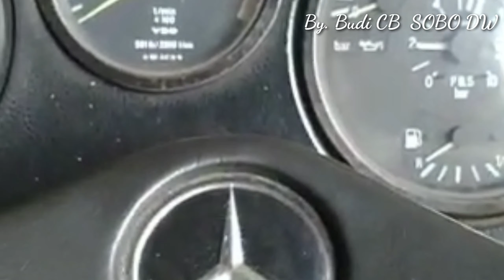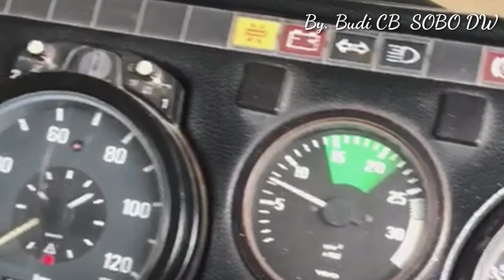MERCY THE LEGEND PANTURA, GENERASI NG SERIES 😍😍😍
Semangat Pagie...

Hallo Para Truckmania ...
Pasti Para Truckmania sudah tidak asing Dengan Truck Produck Mercedes Benz diera 1970 sampai 1997 dan sampai saat ini masih sering Kita temui diPantura dan Untuk Truck Kota-kota Seperti:

1. Mercy L911 Engine Model OM352 Tahun 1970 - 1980
2. Mercy LP911 Engine Model OM352 Tahun 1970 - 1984
3. NG917 Turbo Engine Model OM352A Tahun 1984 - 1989
4. 917 Turbo Engine Model OM366 Tahun 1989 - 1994
5. 1518 Icoliner Engine Model OM366 Tahun 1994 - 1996
6. 1521 Turbo Intercooler Engine Model OM366LA Tahun 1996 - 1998

"Tentreming Ati Gumantung Roso Panarimo"

Salam
Budi Truckmania